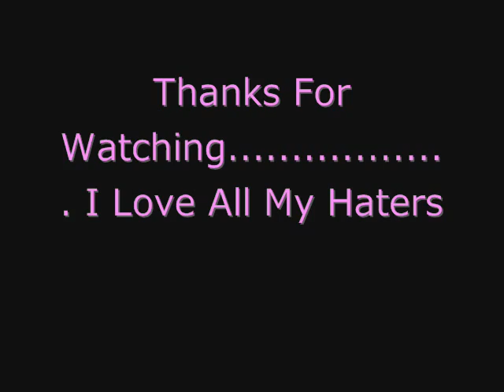| How 2 Get 360 Waves | Pictures (WATCH NOW HATERS)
For the stupid people out there, go to 0:52 to see most of the wave pictures

How to get 360 waves VO5 Shampoo indian hemp sportin olive oil cream carrot durag wavecap jerkin jerk dougie geekin Rangers theMarvelinc Thecrooks MichaelJackson yt:stretch=16:9 yt:quality=high With The Grain Cut short hair method brushes h20 method exoticent hivehawk egg method